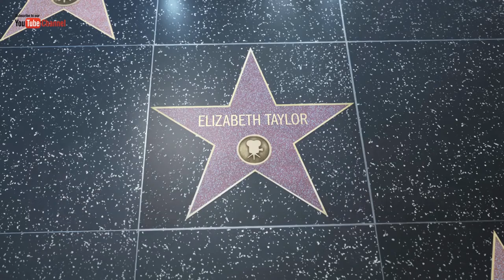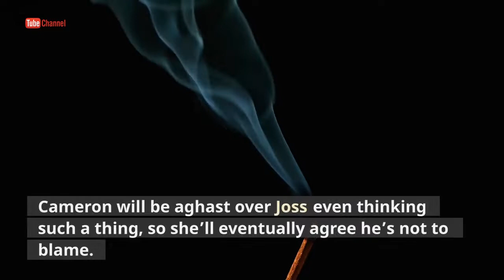General Hospital Spoilers update for Tuesday, March 8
Special thanks to Boomstick for updating the look of this video!